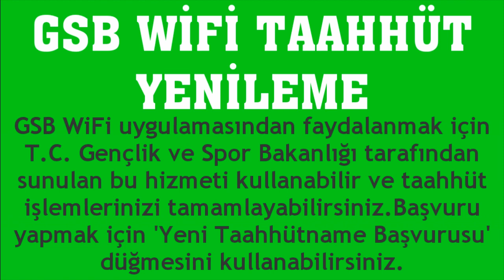GSB Wifi Taahhüt Yenileme Nasıl Yapılır?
Merhabalar bu videomuzda sizlerle birlikte kyk wifi taahhüt yenileme nasıl yapılır sorusuna yanıt vermeye çalışıyoruz.İyi Seyirler Dilerim.

gsb wifi sözleşme yenileme
gsb wifi taahhüt onaylama
gsb wifi taahhütname yenileme